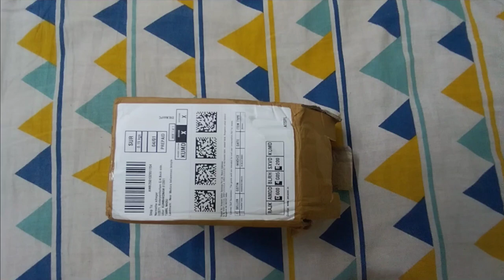Amazon product review in tamil | measuring cup set under Rs. 90|quality product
This video tells you the product quality of measuring cup set bought from Amazon.in. The product is made of plastic and it is strong. As it is used for food the quality is superb.

product Link,